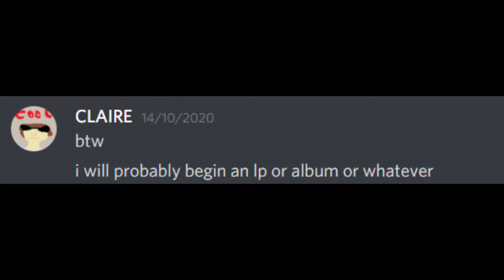rain season: the documentary (part 1)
sunglow out september 10